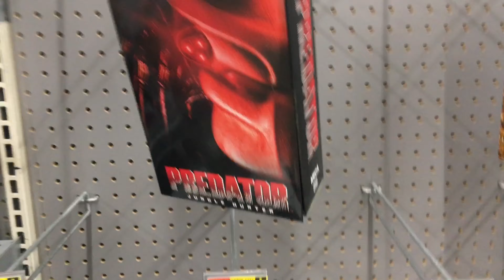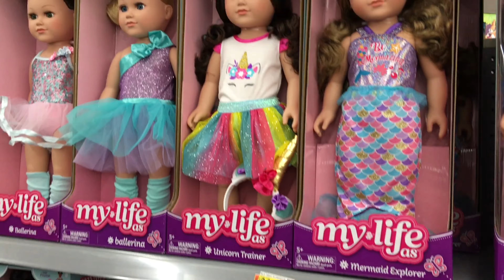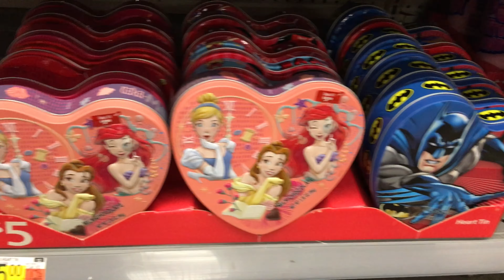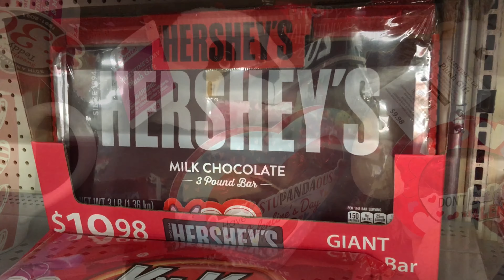Walmart Shopping Movies Toys and Valentines items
Went to a Walmart early and I felt so comfortable not busy at all. Shopping for movies and bargain items. They have plenty of Valentines stuff and for a decent price.